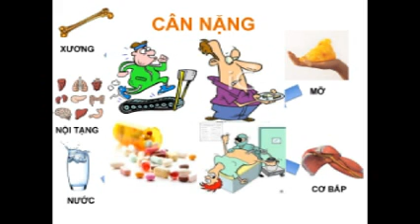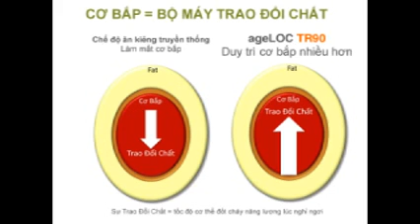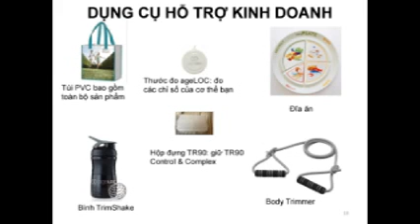Executive meeting : Sản Phẩm Kiểm Soát Cân Nặng TR90